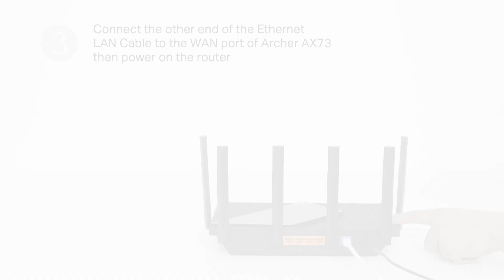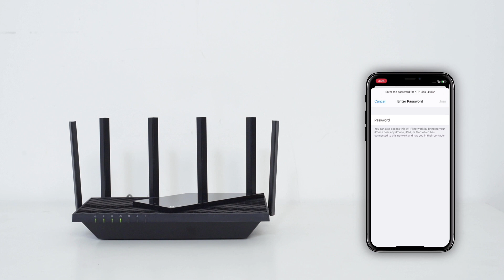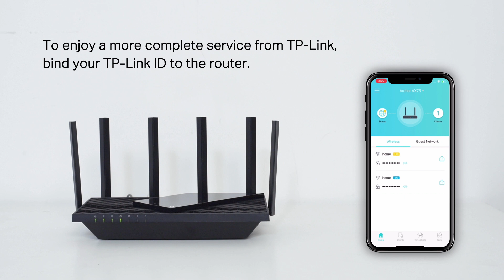How To Setup TP-Link Archer AX73 For Singtel , Starhub , MyRepublic & M1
This video will show you How To Setup Archer AX73 For Singtel , Starhub , MyRepublic & M1